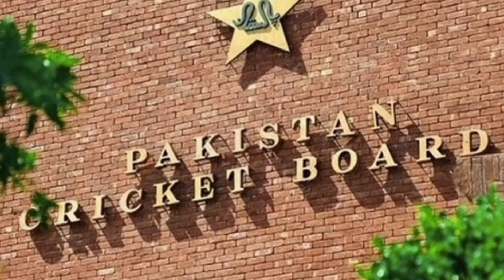pakistan jersey controversy | t-20 world cup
pakistan jersey controversy